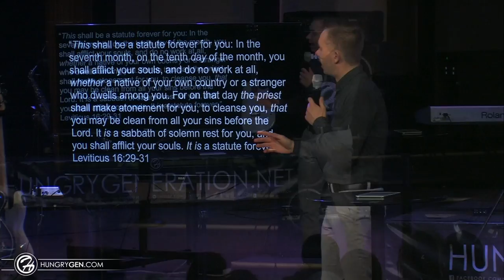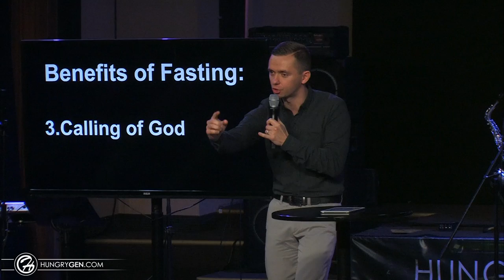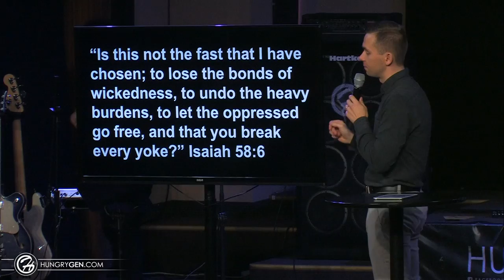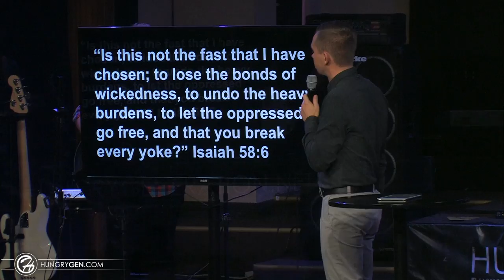FASTING | Pastor Vlad